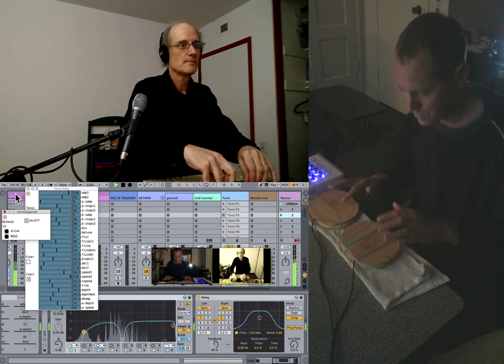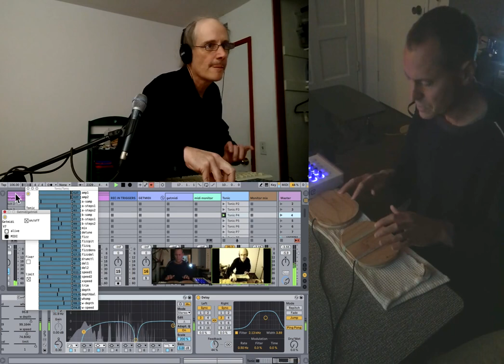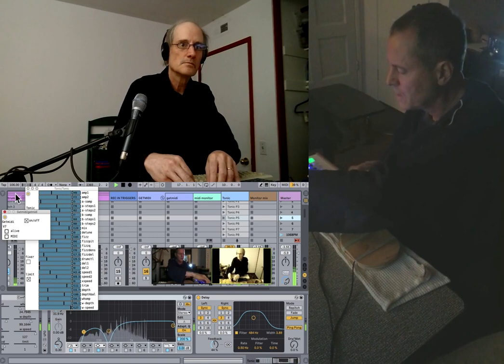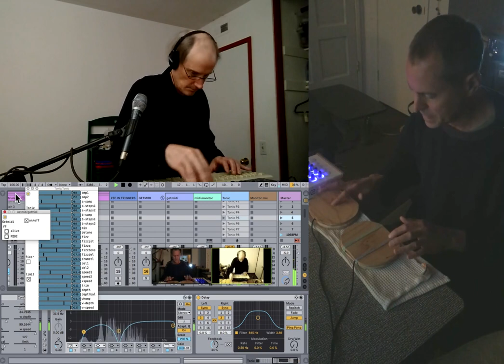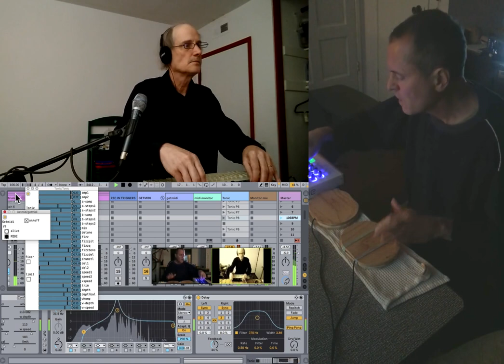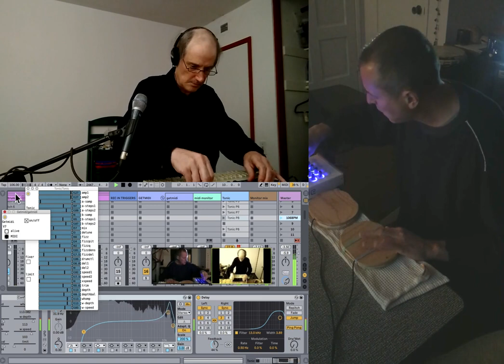"Untitled" by Irwin & Miller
Irwin has been an enigmatic part of the electronic music scene since the 1990s.

Miller Puckette is the creator of the Max and Pure Data music software systems.